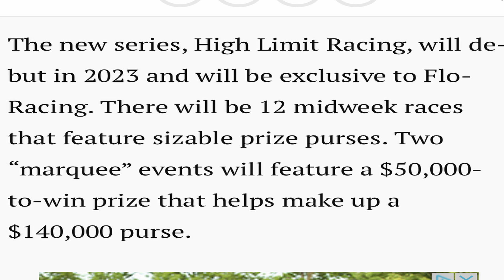Kyle Larson Starts a New Racing Series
Kyle Larson Starts High Limit Series and why it's important